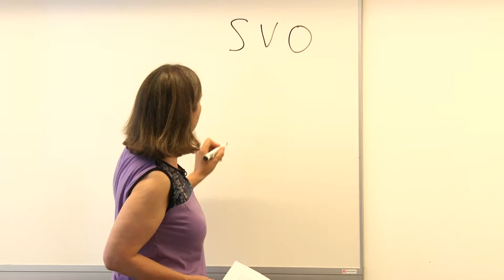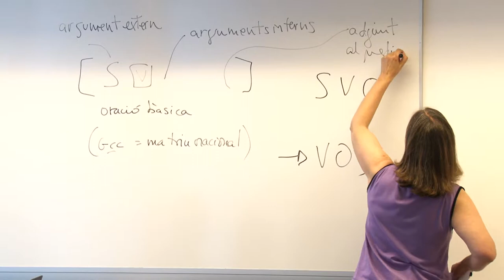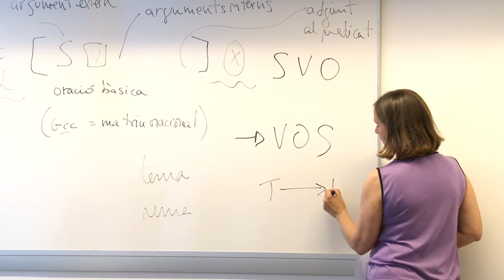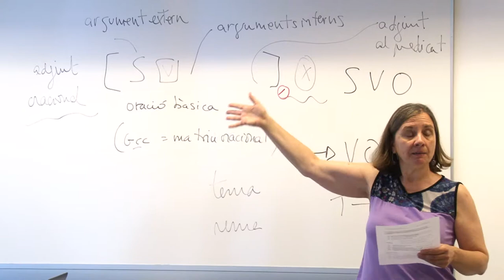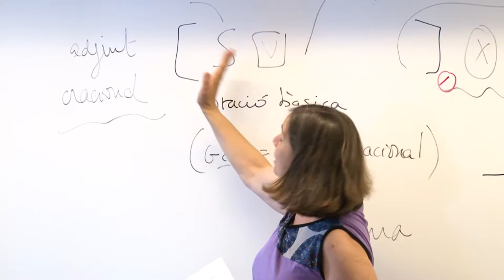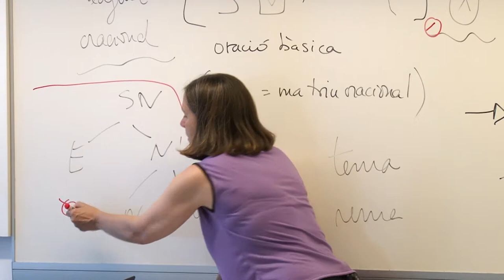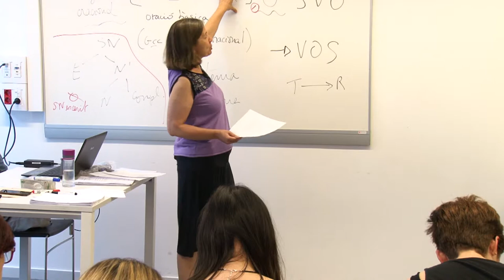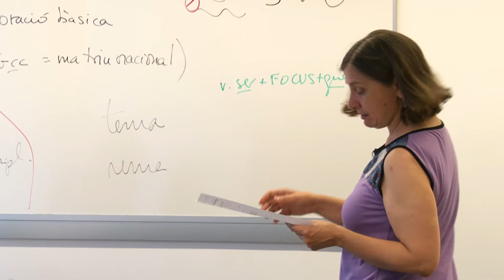LA GIEC: sintaxi (1). L’oració declarativa: ordre bàsic i construccions marcades. Vídeo 7